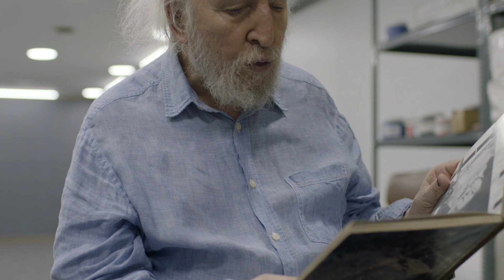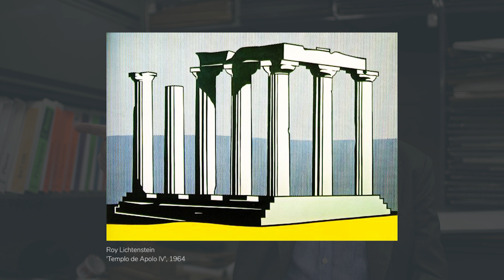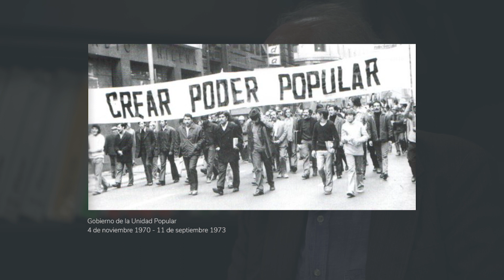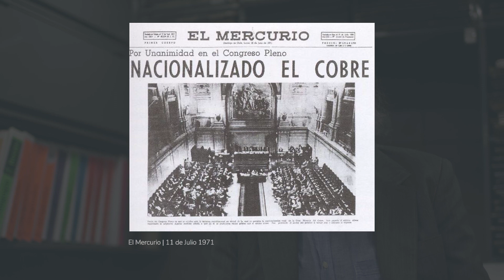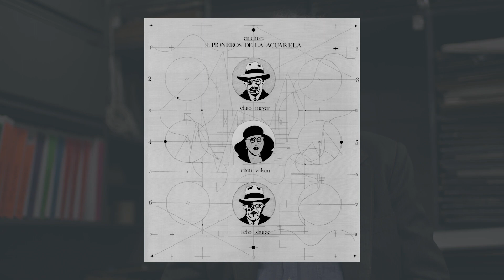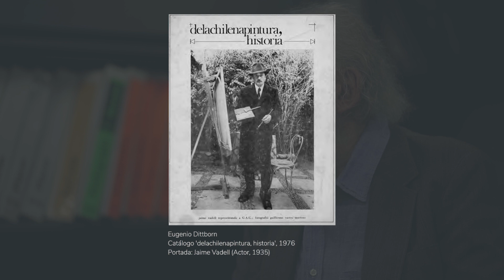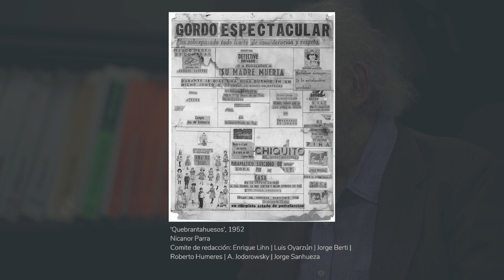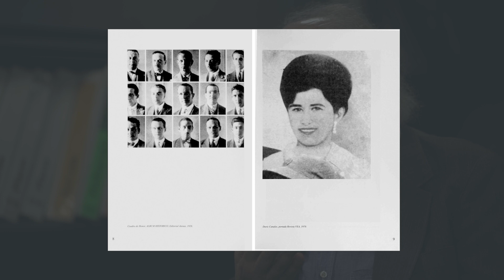La ciudad en llamas - Eugenio Dittborn (Primera Parte)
El Premio Nacional de Arte Eugenio Dittborn recibió en su taller al artista visual Camilo Yáñez para hacer un recorrido por su juventud, la experiencia formativa de la vida en el extranjero, sus relaciones con el mundo del arte, y la evolución de sus prácticas creativas hasta la invención y el significado de las pinturas aeropostales.